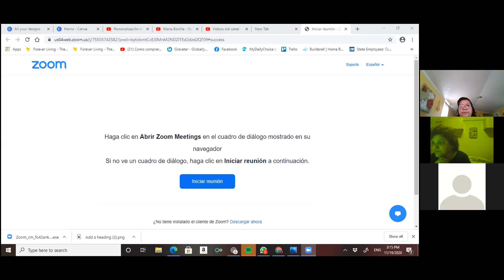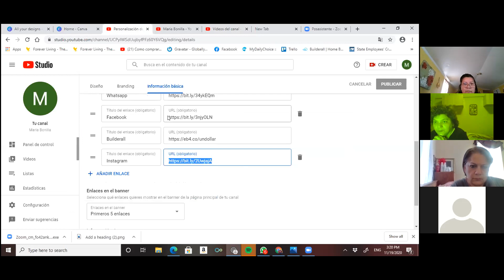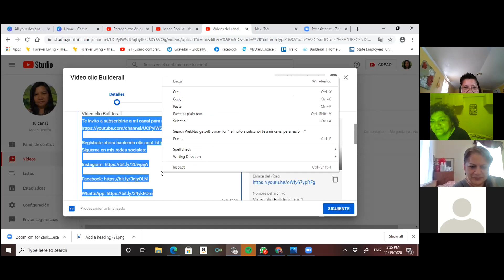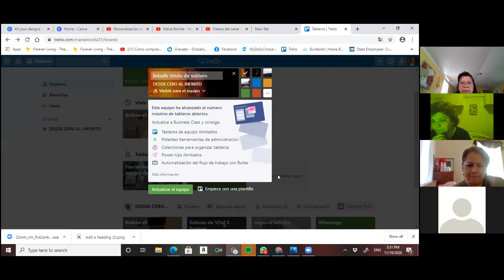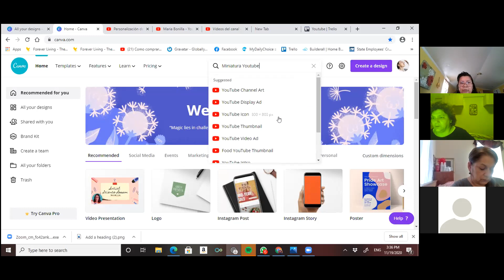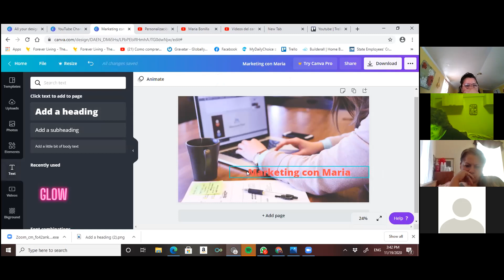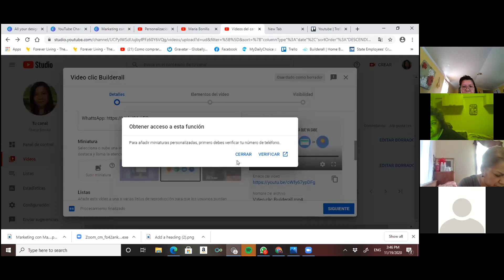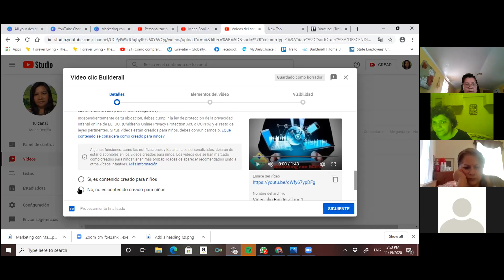📽Aprendiendo a crear un canal de Youtube desde cero📽 #13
Como emprendedora Digital, se lo difícil que es usar ciertas Herramientas, más cuando no tienes "NI IDEA" de lo que es Marketing Digital.
Este Curso esta diseñado desde cero, que junto a mi apoyo una persona de mi equipo consigue crear para promocionar nuestro negocio.
Si al igual que nosotras partes de cero y quieres aprender y emprender para tu Negocio, únete a nuestras Comunidades.
Tenemos mucho que enseñarte, pero mucho más que aprender, hagámoslo junt@s.

Te invito a ingresar en mi Grupo de WhatsApp, donde conocerás y aprenderás todo sobre el Marketing Digital.
Crea tus propias Paginas Web, Embudos de Prospección, Revistas Digitales y mucho más...